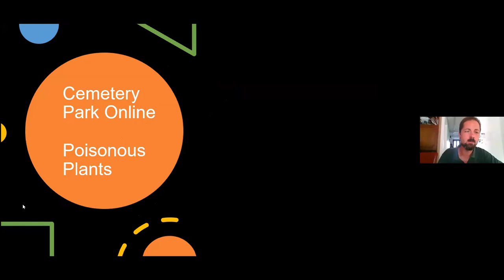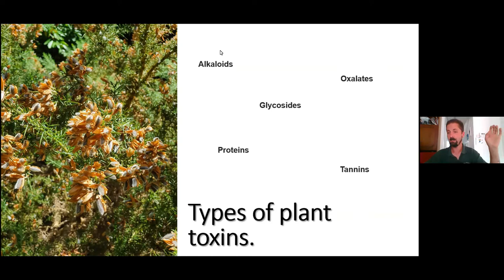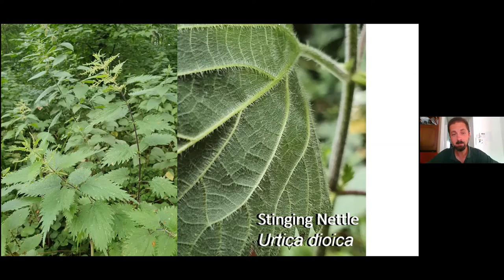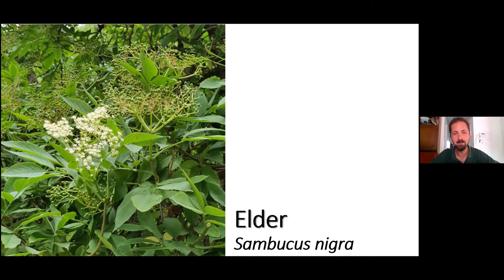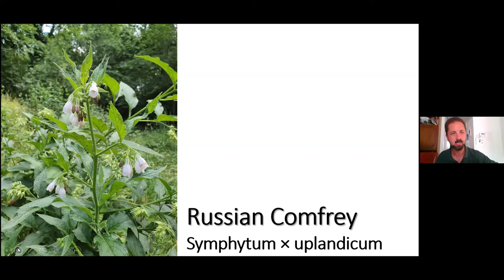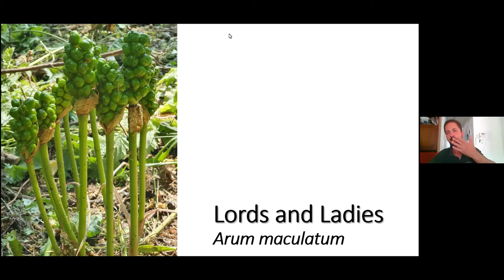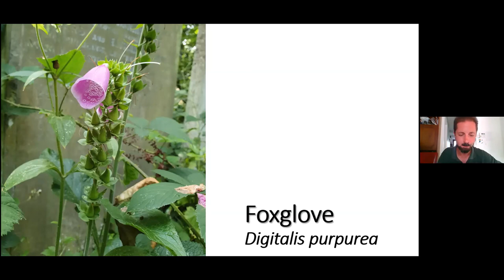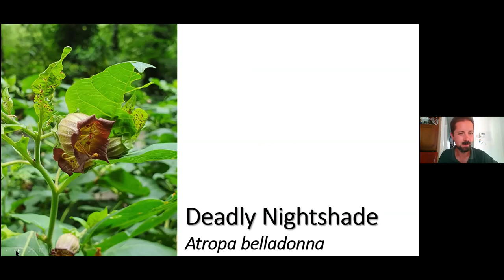Poisonous Plants: Cemetery Park Online (26 June 2020)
Our very own Ken Greenway, Cemetery Park Manager, talks about the darker side of plants. Within the plant kingdom lurks unfathomable evils. A stimulating bush has fuelled a global drug war and another has claimed over 90 million lives!  Ken shares the dark secrets of plants that aren't lurking in the depths of a remote jungle, but are found in your own gardens, streets and parks.  Prepare to be enchanted by the plant kingdom's criminal element!

If you have enjoyed watching this talk and are able to, please consider donating to the Friends of Tower Hamlets Cemetery Park